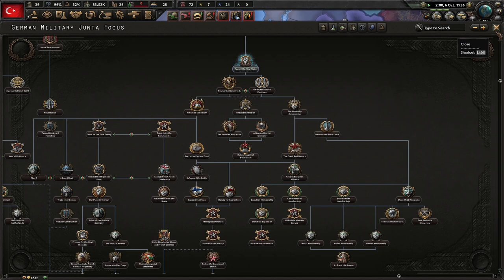Time To Pivot To The Past! Hoi4 DLC FT. @DoonhamerGaming @TakkieSenpai Ottoman Empire #1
In this campaign, Doonhamer Gaming, TakkieSenpai, and I will be reforming the Central Powers. Doon plays as the German Empire, Takkie as Hungary to Austria-Hungary, and myself as the Ottoman Empire. We hope you enjoy!